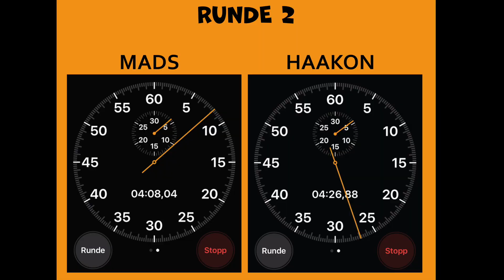Utfordring: Løp rundt bygningen du bor i 10 ganger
Enten du bor i et hus eller en blokk skal du ut å løpe fem runder rundt bygningen. Bruk stoppeklokke for å se hvor lang tid du bruker på de fem første rundene, skriv ned tiden.
Deretter skal du løpe fem runder motsatt vei og forsøke å løpe på akkurat samme tid. Er dere flere kan dere løpe sammen. Ta vare på differansen du fikk mellom de første fem rundene og de siste fem slik at du kan utfordre andre senere